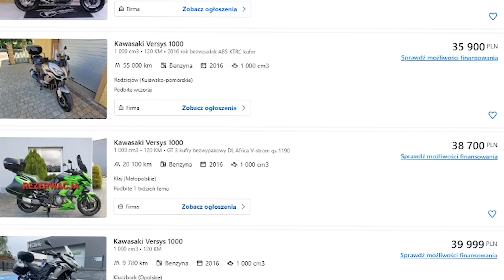Kupiłem używane moto! Co z nim nie tak?!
Witajcie w dzisiejszym odcinku motocyklowego vloga, w którym Daniel opowie Wam o motocyklu, który wybraliście dla niego w lutym. Mowa o Kawasaki Versys o pojemności 1000cc z 2016 roku. Przygotujcie się na poznanie historii tego turystyka.